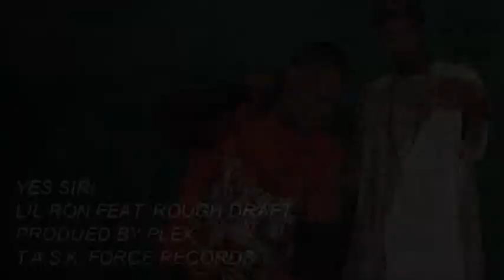YES SIR!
LIL RON FEATURING ROUGH DRAFT WITH PLEX ON THE BEAT. DEADLY CONCOCTION